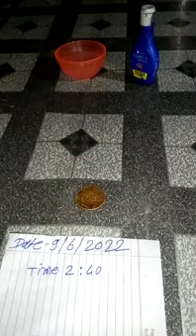testing chemical available